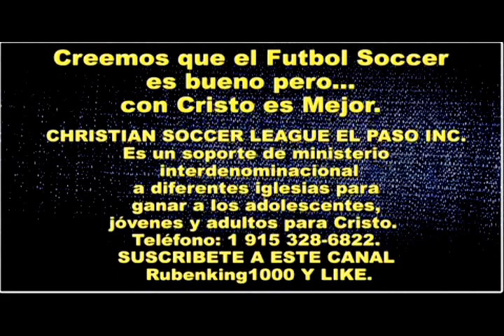LA MUERTE San Lucas 16 - Predicaciones Cristianas Evangelicas - Predicacion - Miguel Barragan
LA MUERTE San Lucas 16 - Predicaciones Cristianas Evangélicas - Predicación - Miguel Barragan  Pastor de Congregación Amor de Dios